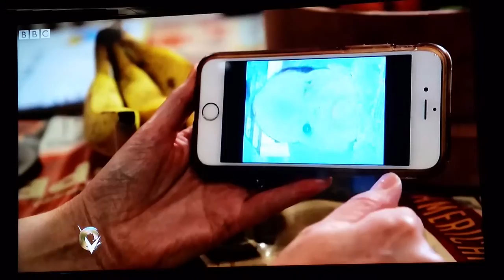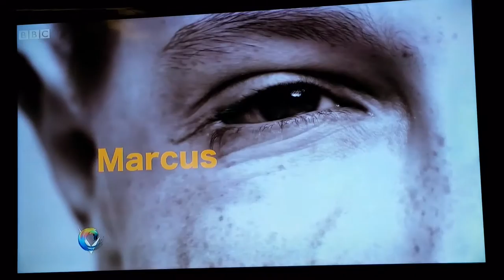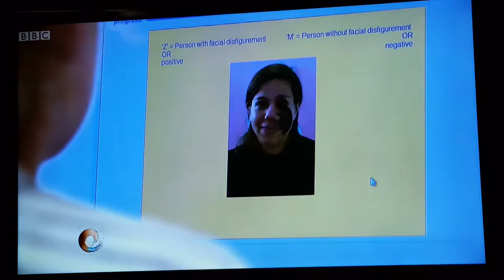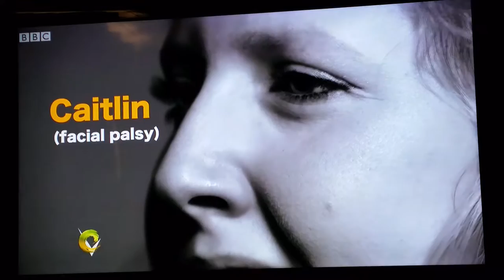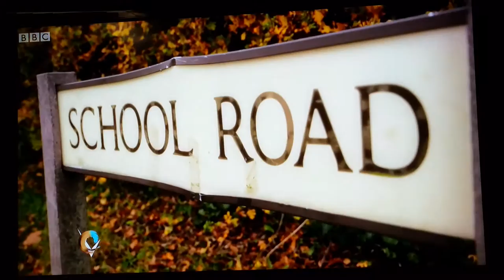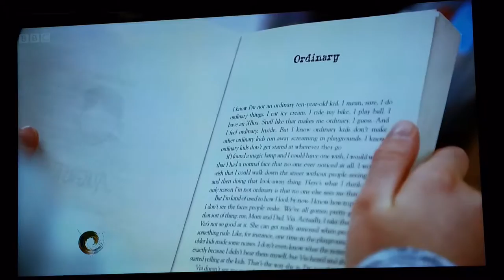Victoria Derbyshire - Changing Faces, Face Equality